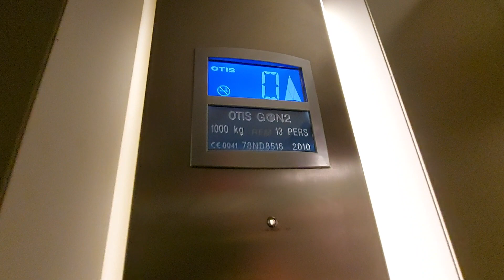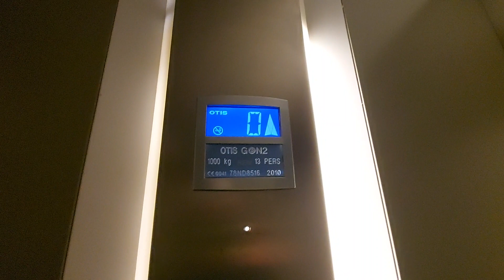First Lift video with Samsung A71 - 2010 Otis Gen2 Lift @ TKMaxx in Gracechurch Street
Note - This was filmed before the Lockdown